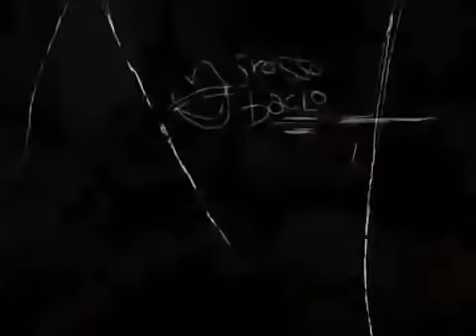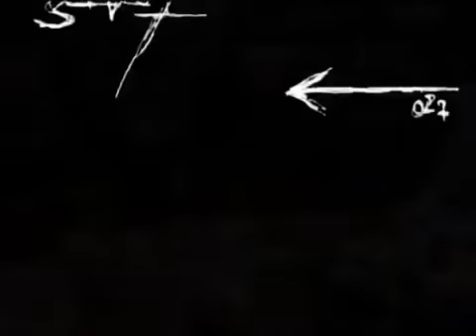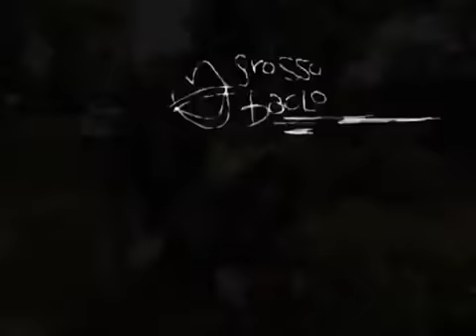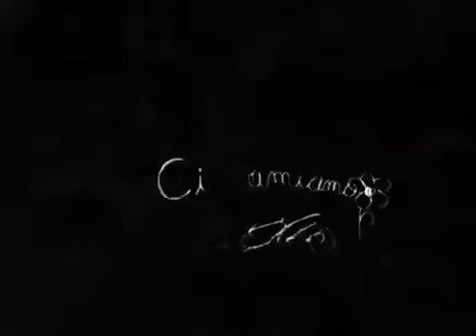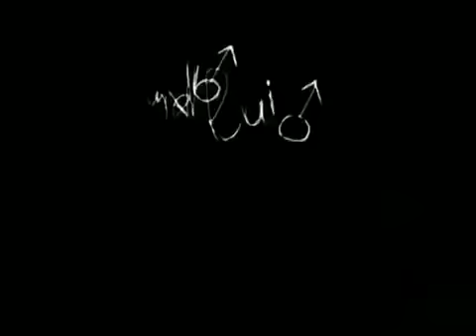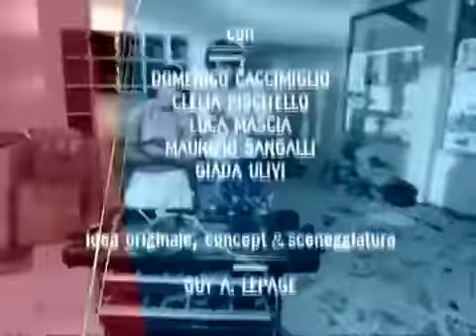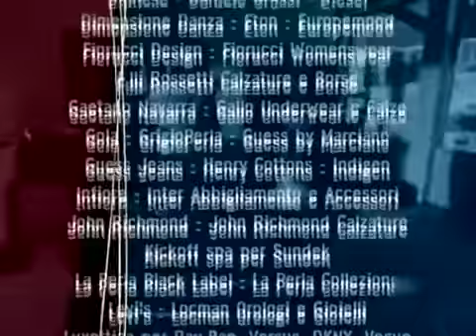Love Bugs 2 Episodio 1 con Fabio De Luigi e Elisabetta Canalis. regia di Marco Limberti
Programma di Fatma Ruffini. Fotografia di Daniele Botteselle. Una produzione Einstein Multimedia e Mediaset.
Fabio e Elisabetta ristrutturano casa, dopo chè Michelle se n'è andata...